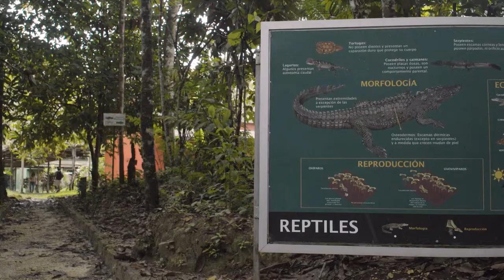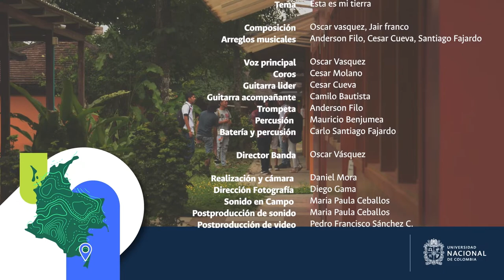CampusUNAL | Sede Amazonia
CampusUNAL Descubre nuestra sede Amazonia, un pulmón del conocimiento y la interculturalidad, centro de saberes, lugar de encuentro y transformación, un lugar colmado de naturaleza y sabiduría